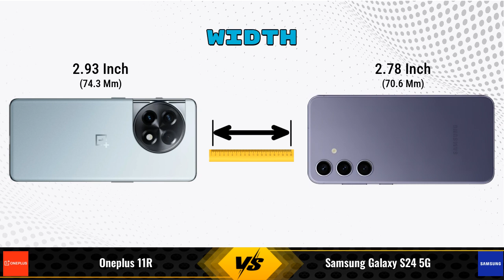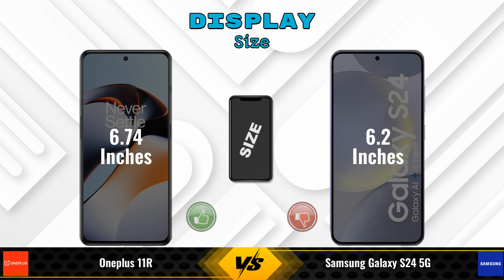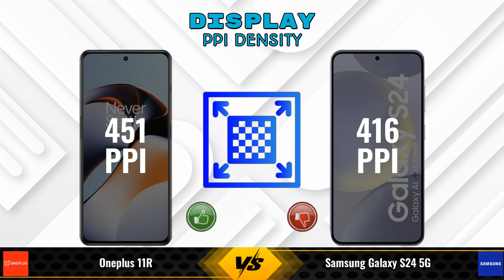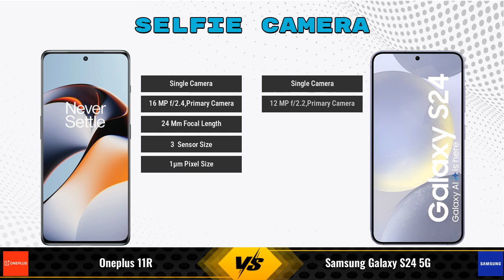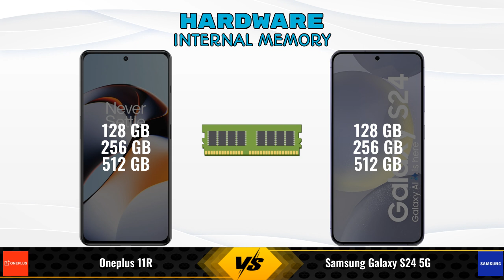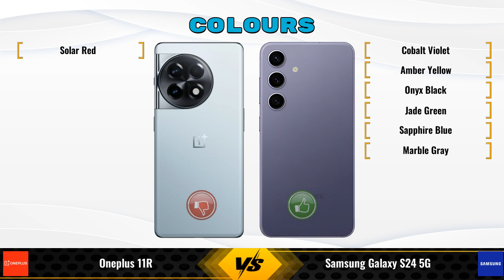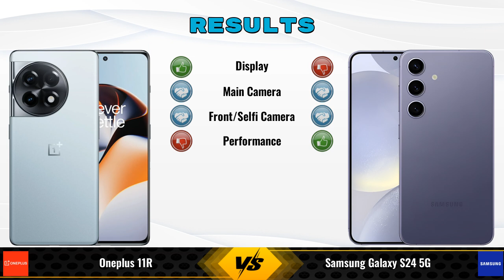OnePlus 11R Vs Samsung Galaxy S24 5G - Full Comparison [Full Specifications]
In this Video we are Comparing OnePlus 11R Vs Samsung Galaxy S24 5G with [Full Specifications].

Variant Details:
18 GB / 512 GB - 45999
8 GB / 128 GB - 39,700 (Flipkart)
16 GB / 256 GB - 44,941 (Flipkart)
8 GB / 128 GB - 39,999 (Amazon)
16 GB / 256 GB - 44,999 (Amazon)

Variant Details:
8 GB / 128 GB - 74999
8 GB / 256 GB - 79,999 (Flipkart)
8 GB / 512 GB - 89,999 (Flipkart)
8 GB / 256 GB - 63,470 (Amazon)
8 GB / 512 GB - 79,999 (Amazon)

OnePlus 11R 512GB Vs Samsung Galaxy S24 5G 128GB full specifications
Samsung Galaxy S24 5G 128GB Vs OnePlus 11R 512GB full specifications
OnePlus 11R 512GB Vs Samsung Galaxy S24 5G 128GB comparison
Samsung Galaxy S24 5G 128GB Vs OnePlus 11R 512GB comparison
OnePlus 11R Vs Samsung Galaxy S24 5G comparison
OnePlus 11R Vs Samsung Galaxy S24 5G
Samsung Galaxy S24 5G Vs OnePlus 11R comparison
Samsung Galaxy S24 5G Vs OnePlus 11R